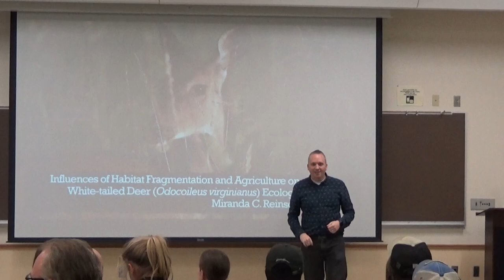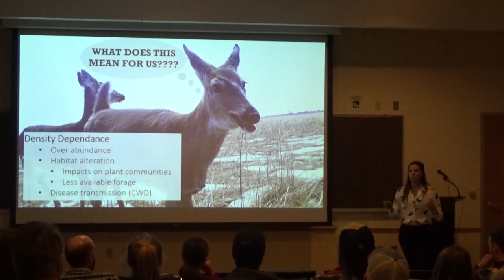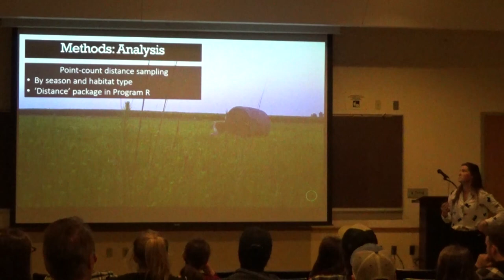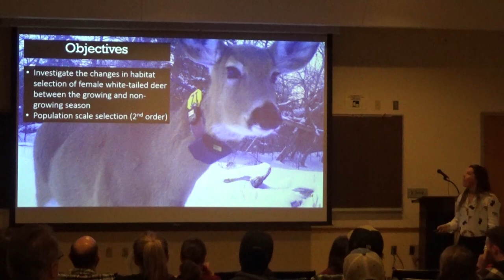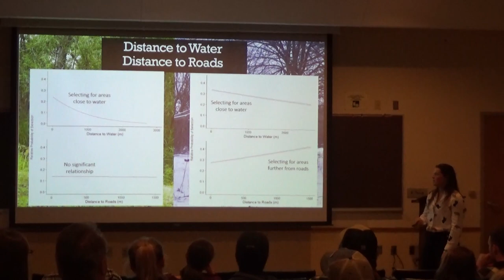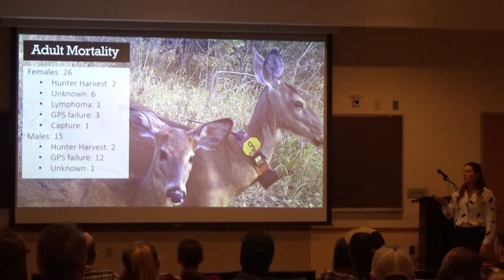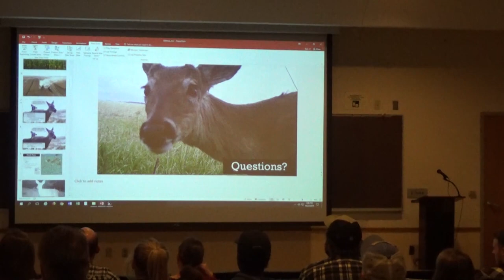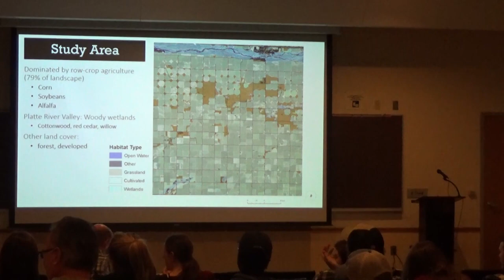Influences of habitat fragmentation and agriculture on white-tailed deer ecology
Miranda Reinson's MS thesis defense. Ranglack lab, Department of Biology, University of Nebraska at Kearney.